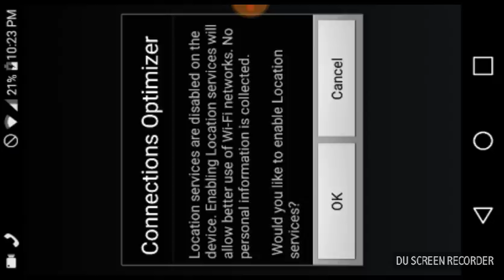Fun time w/ bro (fun run arena)